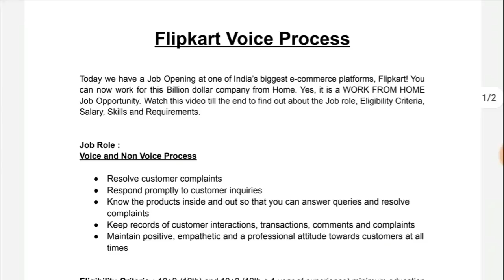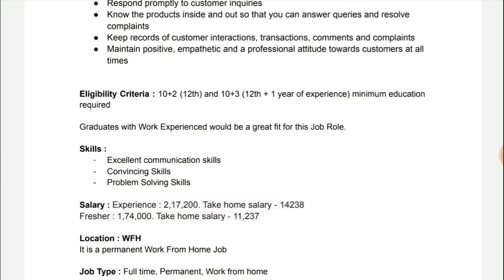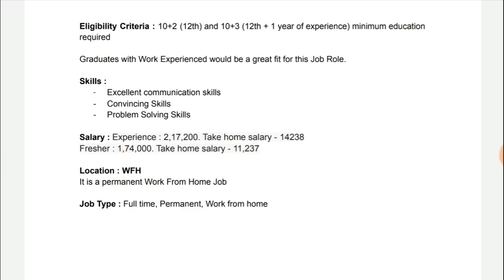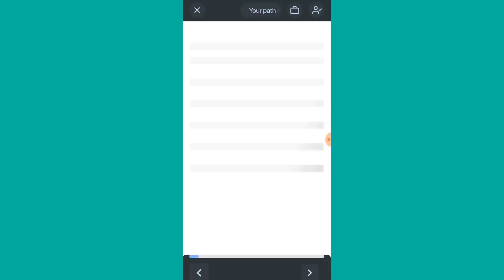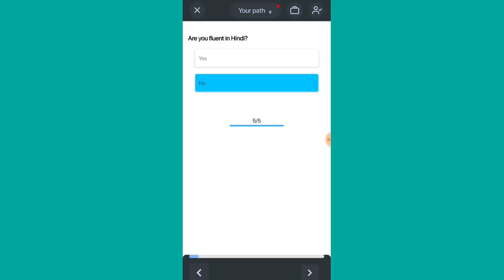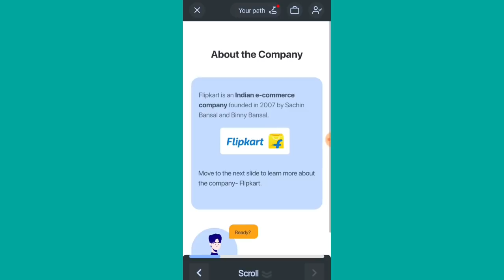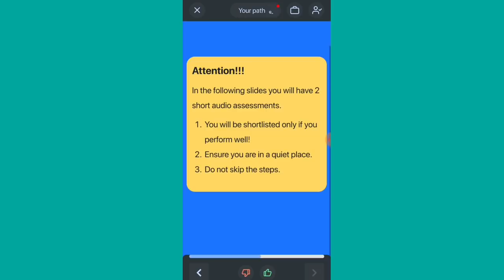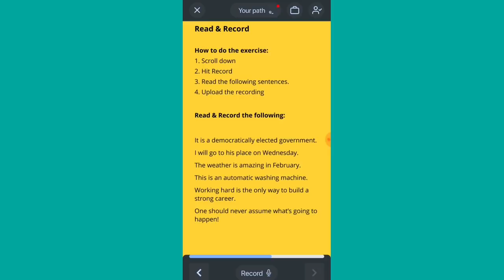Flipkart నుండి Full Time పర్మినెంట్ జాబ్స్ రిక్రూట్మెంట్ || Flipkart Voice Process Recruitment 2021